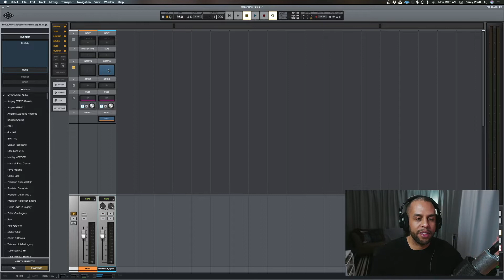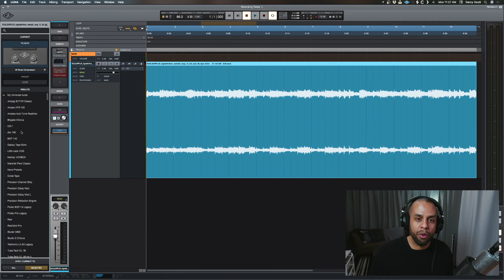How to Use 3rd Party Plugins in LUNA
Learning how to navigate the plugins drawer in LUNA can save you a lot of time. This video goes over how to use both UAD and 3rd party plugins within LUNA. As well, learn how to add them to your tracks in the fastest manner.

Only 64-bit Audio Unit (AU) plugins work with LUNA, see here for more details.

Video Timeline:
0:00 - Intro
0:12 - Adding Plugins / Inserts
1:05 - Navigating All the Plugins
2:05 - Demo - Searching for Waves Plugins
2:50 - Demo - Searching for RC-20 Plugin
3:38 - Demo - Arrow Keys to Add Plugin
4:21 - Final Thoughts
4:34 - Outro

Social: @musicbydarcy

Adam Audio T7V
Akai MPK Mini
Apollo Twin Duo MkII
Aston Origin
Audio Technica AT4040
Audio Technica M50x
Sony ZV-1
Rode PSA1